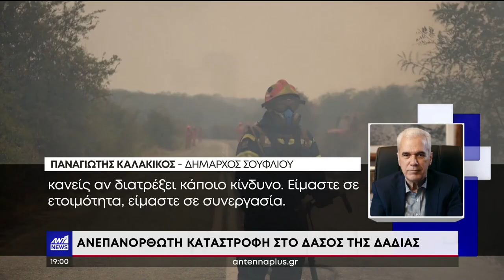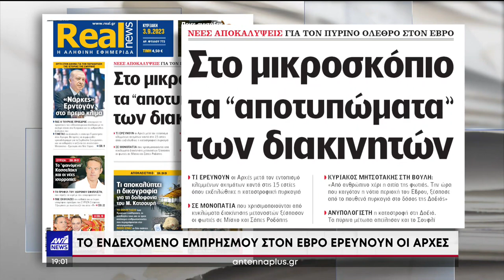ΔΑΣΟΣ ΔΑΔΙΑΣ: ΑΣΤΑΜΑΤΗΤΟΣ Ο ΠΥΡΙΝΟΣ ΕΦΙΑΛΤΗΣ